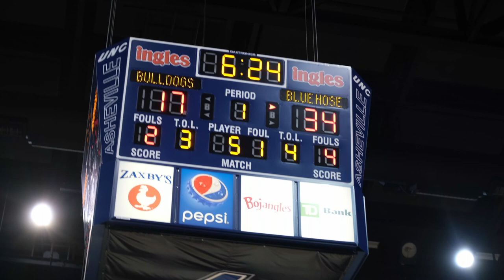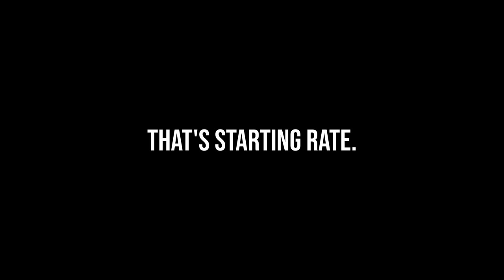Hidden in Sight - A Documentary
Created by mass communication students at UNC Asheville, this is a documentary to highlight the most underrated members of the staff at a basketball event.